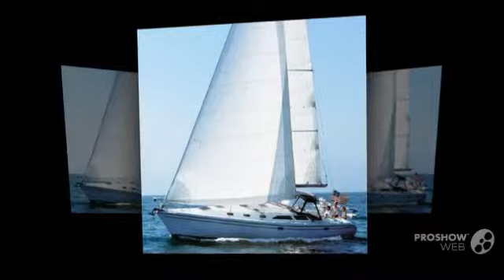Catalina 42 mk ll sailing boat, sailing yacht year - 2007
Catalina 42 mk ll sailing boat, sailing yacht year - 2007 video. If you do not like the video Catalina 42 mk ll sailing boat, sailing yacht year - 2007, write comments what is missing, we are always happy to help you.